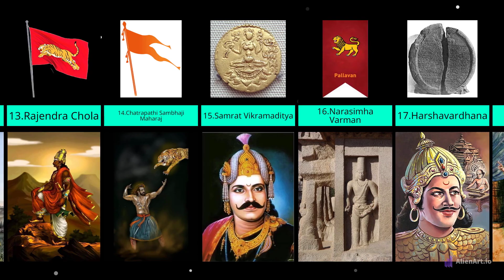Powerful Kings In Indian History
Here is the list of powerful Hindu Kings in India, mention if I left out anyone I will add them to the List.